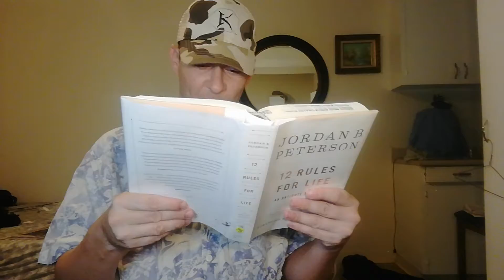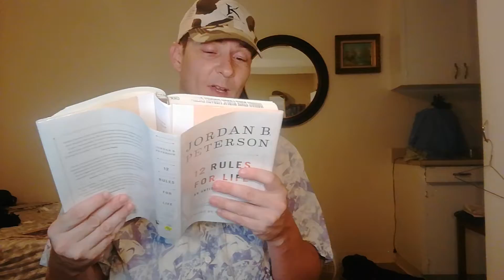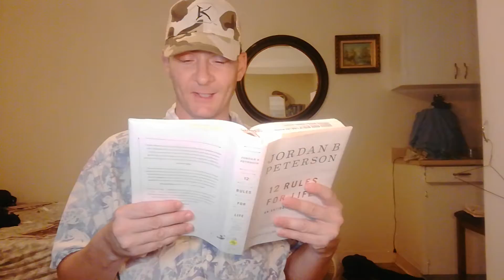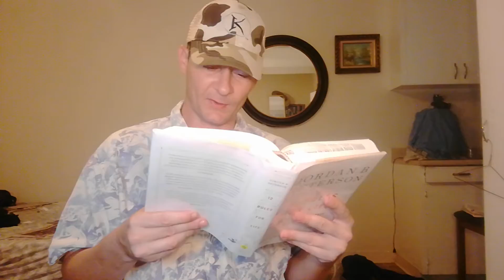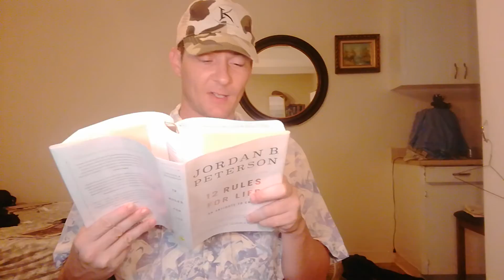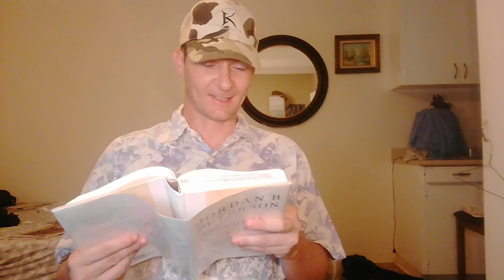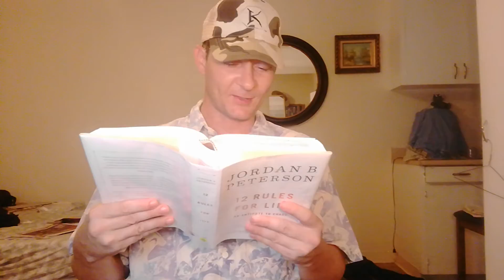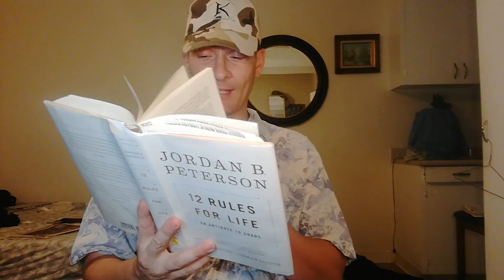"12 Rules for Life" by Jordan Peterson RULE 10 PART 2 (Tools, Obstacles and Extension into the World